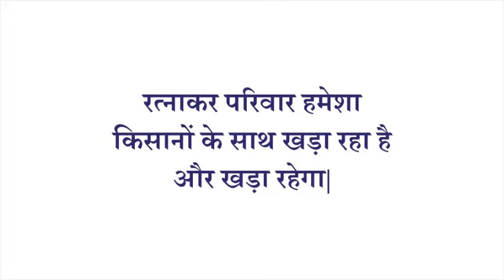किसान दिवस की शुभ कामना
Without farmers, we wouldn’t have access to food and other basic necessities. Take a moment to really appreciate this profession and all the hard work and dedication the farm life requires.